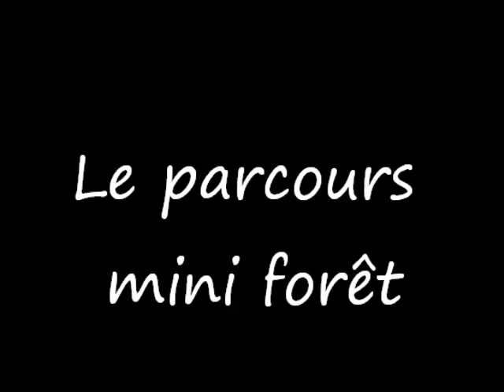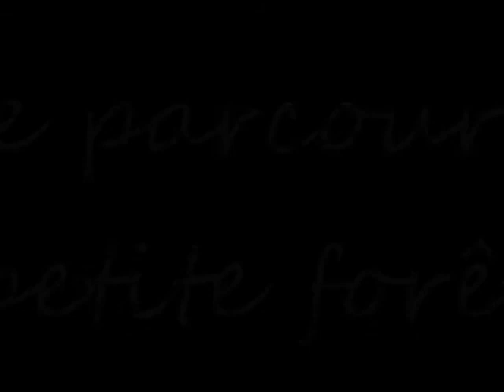Vivons perchés, parc aventure à Pleumeur Bodou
Découvrez en images, toutes les activités du parc aventure "Vivons perchés" à Pleumeur-Bodou.